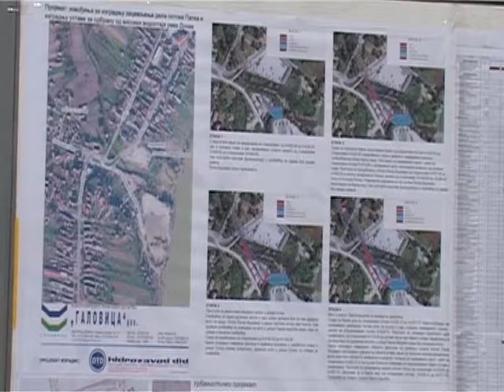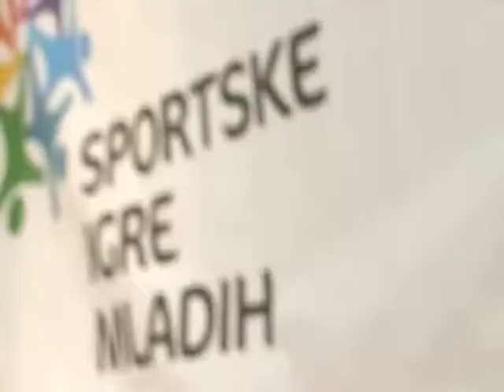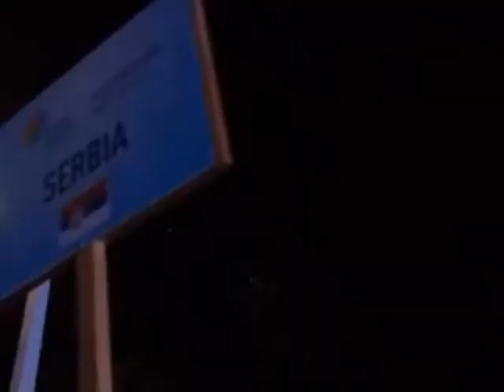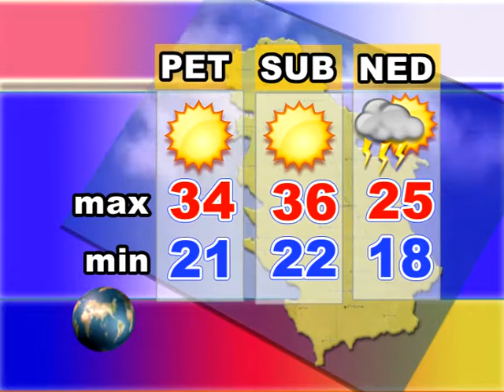Srem danas 16.08